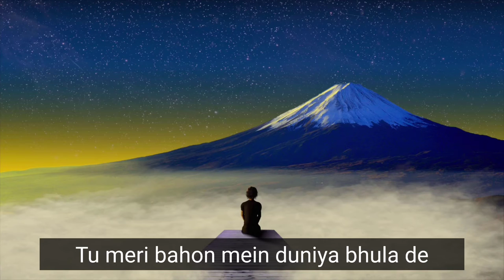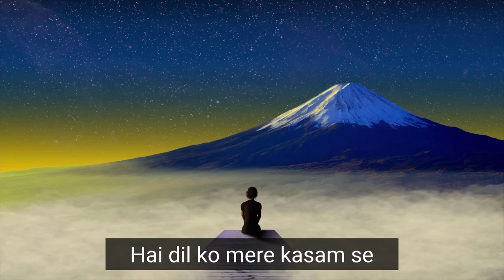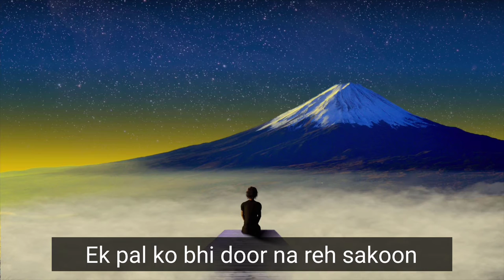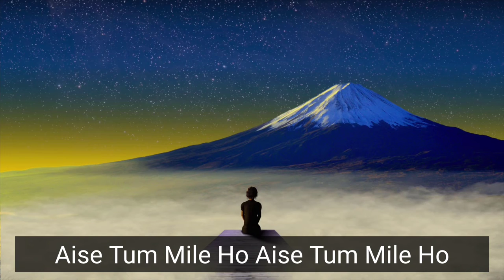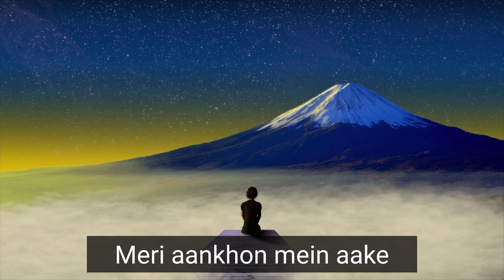Arijit singh mix song lyrics | arijit singh heart touching songs mashup